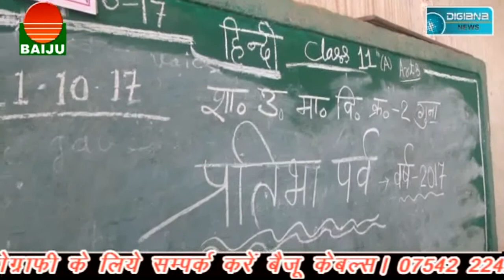शहर में निकली प्रेम यात्रा,